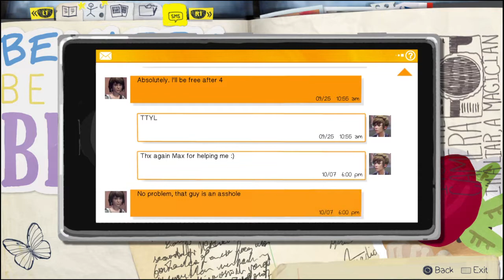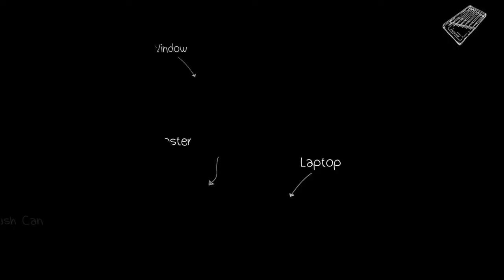Life Is Strange™ Episode 1 Part 4: Max's New Camera And Coming Out of Hiding To Intervene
In this video, Max gets a new camera and sticks up for her best friend